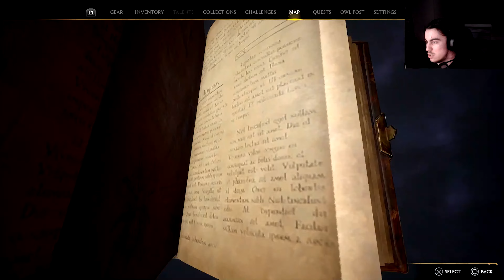where is my beef at | Hogwarts Legacy | Part 6 | walkthrough | PS5